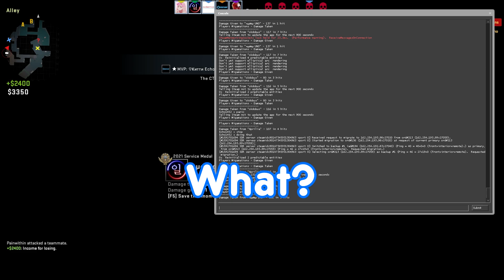Making People Uncomfortable In CSGO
Making People Uncomfortable In CSGO Reupload